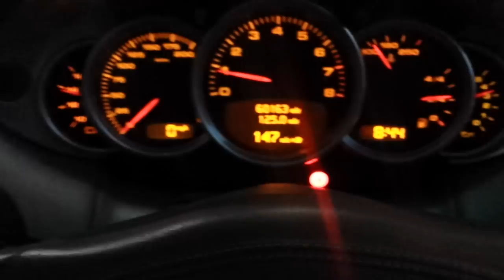911 being its beastly self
Porsche 911 Turbo, oldie but goodie.